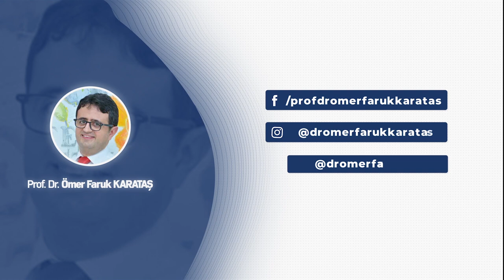Üroloji Erkeklerde Hangi Hastalıklara Bakar?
👨🏻‍⚕‍Üroloji erkeklerde hangi hastalıklara bakıyor? Üroloji erkeklerde üriner sistemi ilgilendiren hastalıklarla temelde ilgileniyor. Yani böbrekten başlayıp, böbrek, üreter, mesaneye ve üretra dediğimiz mesaneden sonra idrar çıkışını sağlayan kanalların tümüyle ilgileniyor. Öte yandan penis hastalıklarına ve yumurta hastalıklarına da yine üroloji bakıyor. Hastalık grupları olarak baktığımızda ise mesela böbrek kanseri, mesane kanseri, yumurta kanseri, penis kanseri gibi kanser durumlarında ya da üriner sistemdeki görülen böbrek taşları, üreter, mesane taşları, taş hastalıklarında ya da işeme disfonksiyonlarında ya da prostat hastalıklarında, iyi huylu prostat büyümesi ya da prostat kanseri durumunda bakabiliyor. Bir başka sertleşme sorunu olan hastalarda, erken boşalma olan hastalarda, penisle ilgili olan problemlerde ya da doğuştan ya da sonradan görüle peyronie hastalığı dediğimiz hastalığa bağlı olarak gelişen penis eğriliklerinde üroloji bakıyor. Öte yandan yumurtayı ilgilendiren hastalıklar, iltihaplar, torsiyonlar ya da varikosel dediğimiz rahatsızlık yine erkeklerde ürolojinin ilgilendiği alanlardan bir tanesi.

🎬 İyi Seyirler. . .
Detaylı bilgi ve randevu için: 📲 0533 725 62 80
Adres: Çukurambar, Ankara Ticaret Merkezi Plazası(ATM) Kızılırmak Mah. 1450 Sokak No:1 B Blok Kat 19 Daire: 88, 06530 Çankaya/Ankara